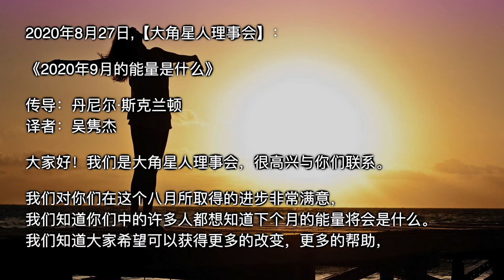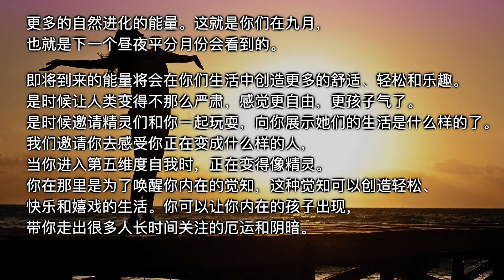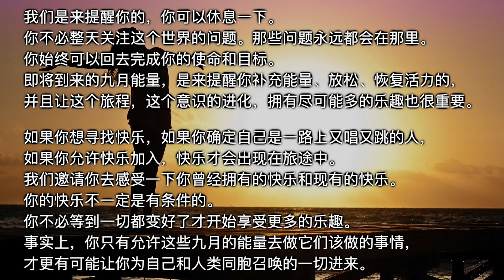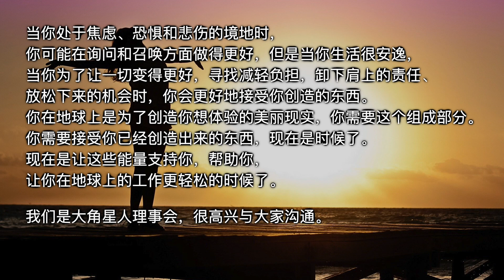【大角星人理事會】《2020年9月的能量是什麽》即將到來的能量將會在妳們生活中創造更多的舒適、輕松和樂趣